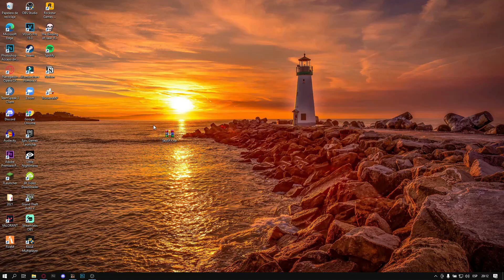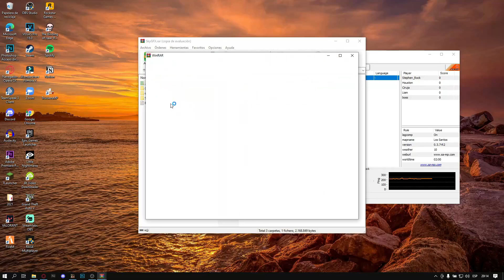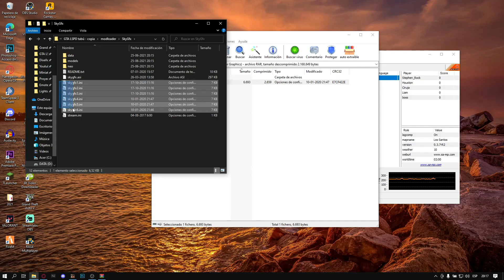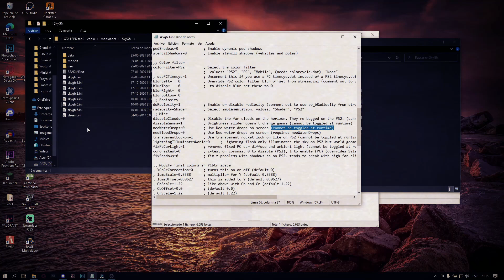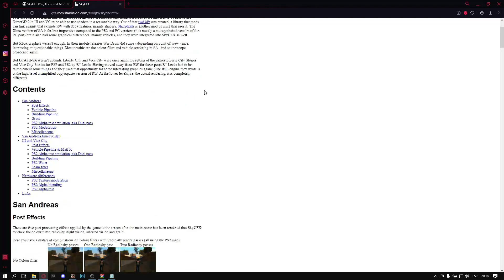[SAMP] ¡MEJORA TUS GRÁFICOS CON SKYGFX PARA TU GTA:SA! - PS2 | 2021 - tabulador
SKYGFX es un mod para GTA:SA (compatible con SAMP) que te permite recrear los gráficos de PS2, XBOX, móvil (cada versión se ve diferente).
Este es un tutorial de cómo descargarlo e instalarlo, hay otros videos en los que explican detalladamente cómo ir configurando cada opción del .ini, este vídeo tiene la finalidad de traerles el MOD que utilizo.

Te dejo este video de Streetskulls en el que habla más al respecto:

Puedes encontrar el enlace de descarga del post original con más información al respecto:

Explicación detallada (en inglés) de cada configuración que traen los archivos .ini de SkyGFX: